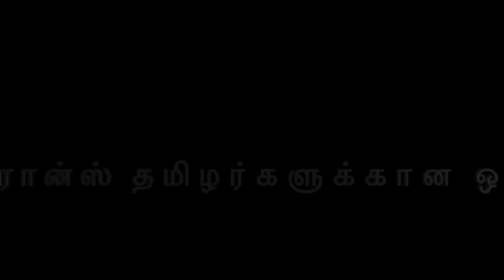பிரான்சில் தொழில் நிறுவனம் ஆரம்பித்து நடத்துவது - 1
பிரான்சில் தொழில் நிறுவனம் பதிவது, வெற்றிகரமாக நடத்துவது, கட்டவேண்டிய வரிகள் .